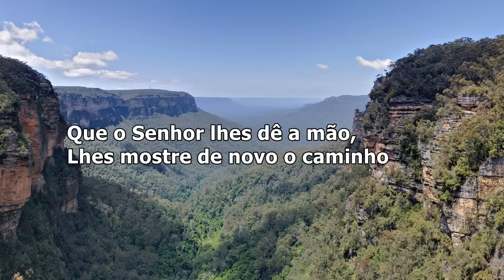Grupo Logos - Portas Abertas ( Com Letra )